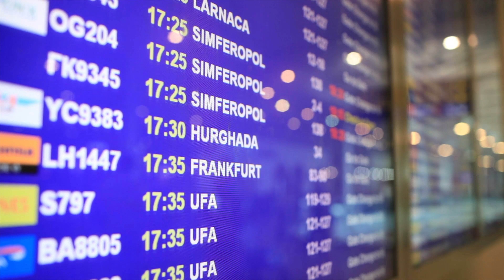Airport Arrival Time - Travel Tip No. 254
When is the BEST time to arrive at the airport for a  flight? This video explains and the answer is simpler than you might think!